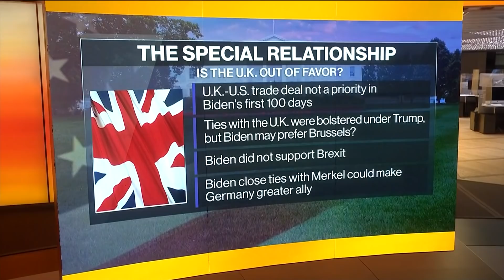Biden’s Tone Is Different, Encouraging: Fmr. U.K. Ambassador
Jan.21 -- Peter Westmacott, former U.K. ambassador to the U.S., discusses the inauguration of President Joe Biden, U.K. relations and Brexit. He speaks on “Bloomberg Daybreak: Europe.”